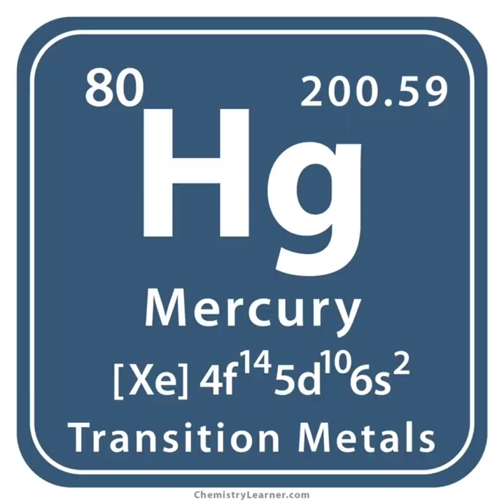Aeroplane 🛫 में थर्मामीटर लेजाना क्यों माना है? | why thermometer is ban in aeroplane | Random facts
Airoplane 🛫 में थर्मामीटर लेजाना क्यों माना है? | why thermometer is ban in aeroplane | Random facts

Airoplane amazing facts
Facts about airoplane
Facts
Amazing facts
Intresting facts
Informative facts about airoplane
Facttechz
Sangam tv india
why thermometer is ban in aeroplane
Randam facts
amazing video
Facts about hindi
Plane